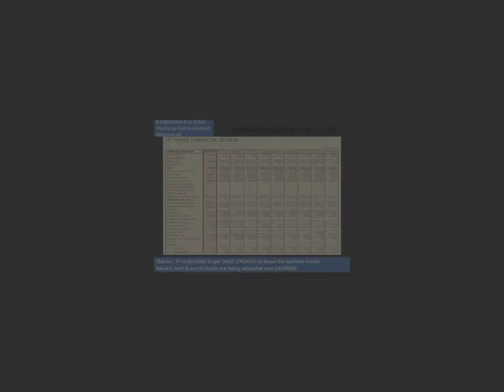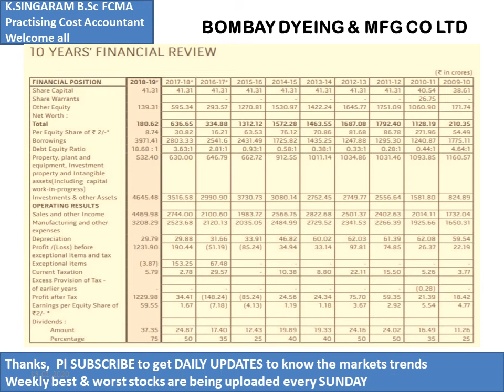BOMBAY DYEING & MFG CO LTD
10 YEARS FINANCIAL REVIEW FROM 2009-10 TO 2018-19